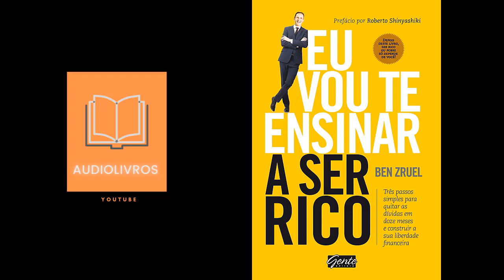[CAPÍTULO 4] EU VOU TE ENSINAR A SER RICO - Bem Zruel | AUDIOLIVRO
Você precisa SABER o que está acontecendo

Ricos não correm atrás de dinheiro. Correm atrás de liberdade!
As pessoas de classe média vivem com os mesmos princípios: gastam tudo o que ganham durante o mês para manterem um padrão de vida mais elevado do que podem ter. Como sobra pouco ou nenhum dinheiro para adquirir o “conforto”, utilizam os financiamentos dos bancos e com isso pagam juros altíssimos. Têm a falsa impressão de que estão crescendo porque possuem cada vez mais bens de consumo. Será que realmente estão progredindo? Será que o dinheiro de fato lhes traz conforto?

Ou será que a classe média é cada vez mais escrava do dinheiro? O mundo atual é voltado para o consumismo. Poupar diante de tantas propagandas não é uma tarefa fácil. O resultado é que milhões de brasileiros utilizam o limite do cartão de crédito e o cheque especial para cobrir dívidas, contas em atraso e despesas da casa. Além disso, fazem empréstimos novos para quitar os antigos e, com isso, os juros vão se multiplicando. Sem conhecer as “regras do jogo”, você se preocupa em “tapar o buraco” dos juros sobre juros, das multas e outras cobranças derivadas do crédito que adquiriu. Completamente sem saída, você não vê a hora de essa situação se resolver de uma vez por todas.

Então, a pergunta é: Como e por onde começar? Como sair dessa situação? Será que precisamos viver desse jeito pelo resto da vida ou podemos sair dessa situação e criar a tão sonhada liberdade financeira? Ben Zruel vai mostrar a você que viver sem precisar trabalhar todos os dias não é um sonho impossível. Com um texto acessível, Ben vai usar a sua experiência como empresário e palestrante para ensinar ao leitor um método prático e aplicável a qualquer pessoa.

Construa a sua liberdade financeira, independentemente de quanto ganha por mês! Conheça as quatro regras essenciais para sair das dívidas em doze meses Cartão de crédito: vilão ou mocinho? Saiba quando usar o seu Vale a pena sair do aluguel e partir para a casa própria? Renda fixa, imóveis, internet: onde, como e por que investir o seu dinheiro.